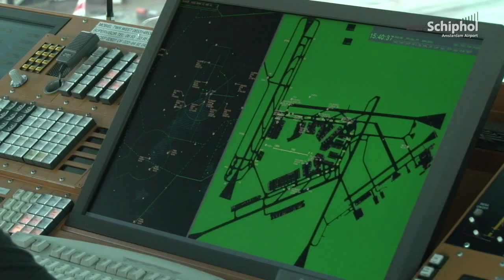Wist u dat... over de centrale verkeerstoren van Schiphol?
De grote verkeerstoren op Schiphol Centrum is een bekende blikvanger op de luchthaven. Schiphol TV zet wat feitjes op een rij.